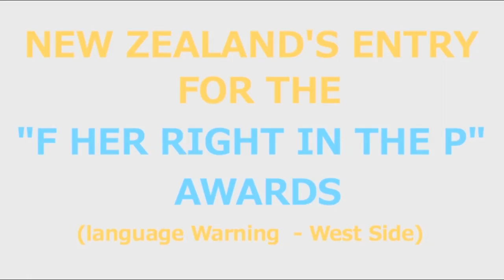Paul Henry Show F her in the P Live on Air New Zealand 9 in 10 Contestant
New Zealand has entered the awards for people News Bombing with the "F her in the P" line. This is from the Paul Henry Show 9 in 10 competition where people have to give 9 examples from a category in 10 seconds. Not only does the host Paul Henry swear and it doesn't get bleeped but some one grabs the mic and gives out the famous line in a Kiwi Style - West Side!

CREDIT TO TUBEDINOZ (channel link below) who we ripped this vid off - good work getting it before this got cut out!